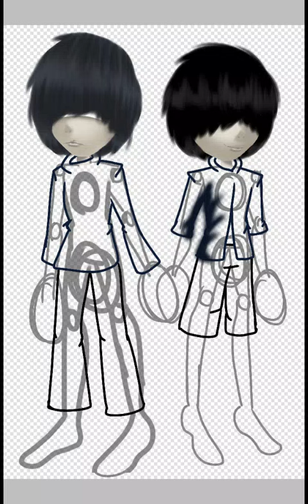The Twins - Aiden And Aaron Speedpaint - Little Nightmares OC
Aiden Personality :
Aiden are young, he can't see, he was blind, you can see he's wearing bandage on his head and close his eyes, cause of his blindness, he often get injured badly

Aaron Personality :
For Aaron, he's Aiden's twin. he was via versa, he could see. even he's younger that his twin, he still guide Aiden to take correct paths

Aiden Appearance :
He's wearing dark blue coat like sweater, and black jeans, his hair was blue grayish. He has bandages around his head, closing his eyes completely, so he was blind, and one bandage on his right foot, and the other was one his left down leg. He have serious nail stuck on his left foot. He always holding his hands for Aaron guide him

Aaron Appearance :
Same as Aiden, he's wearing dark blue jacket and black pants, he also wears black shirt under his jacket.His hair was black. Even he can see, he always get a lot injuries and scar around his body, he has bandage around his right leg, and the other on his left arm. He also have a plaster on his right arm

Aiden Description :
Blind boy only have hope on his twin, he always wonder how is it feel to see the world

Aaron Description :
The other twin with a lot injuries, just to protect his twin from deaths

Aiden And Aaron
Age : 11 ( both )
Gender : Male ( both )
Species : Himan ( both )
Voice : Unknown
Status : Alive ( both )